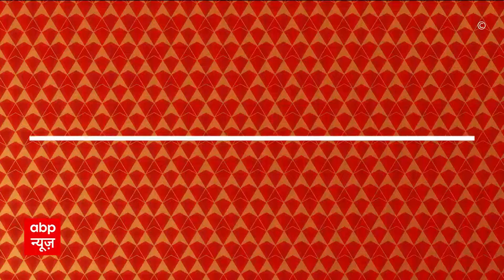Arvind Kejriwal Arrested: Ed ऑफिस के लॉकअप में कटी केजरीवाल की रात, मेडिकल जांच के बाद दिया गया खाना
ईडी ने गुरुवार (21 मार्च) रात अरविंद केजरीवाल को उनके आवास पर पूछताछ के बाद गिरफ्तार किया. ईडी एक बार फिर से केजरीवाल से शुक्रवार सुबह पूछताछ करने वाली है. दिल्ली सीएम की गिरफ्तारी के खिलाफ देशभर में आम आदमी पार्टी प्रदर्शन भी करने वाली है.